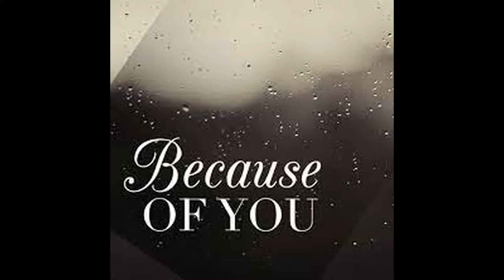BECAUSE OF YOU by Keith Martin | Cover HD